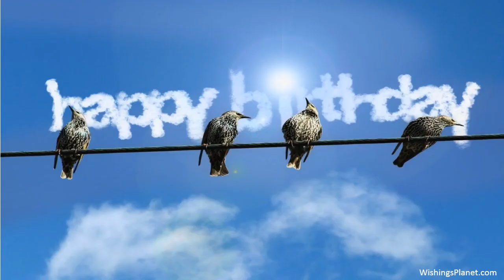Happy Birthday to Megan